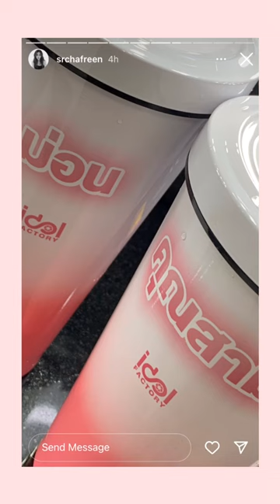GAPyuriFitting 31 Mar 2022 💖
Special Thanks : IG & Twitter becccca___ , srchafreen , chao_planoy , gaptheseries ,
YT IDOL FACTORY OFFICIAL 🥰

For support ฟรีนเบค GAPtheseries 💕